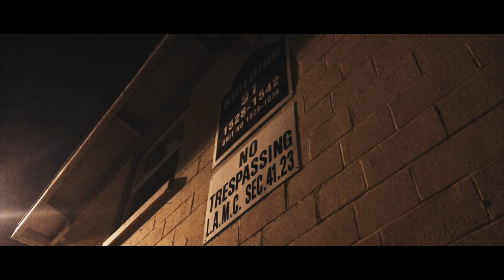Supreme Cerebral x Free Mind - Soul Glow (video)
directed by DirtyDiggs